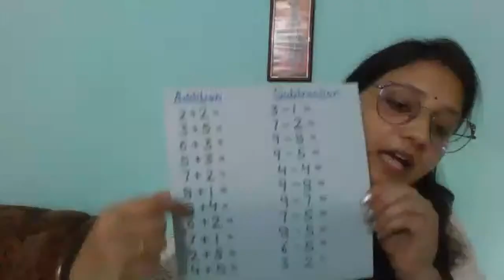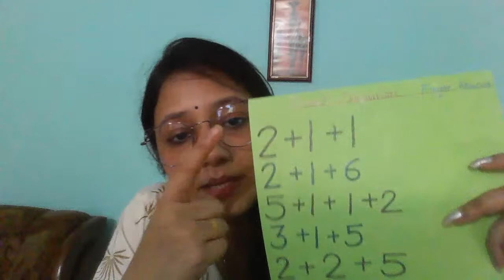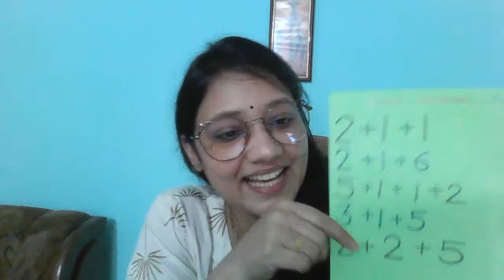🔴 LIVE Finger Abacus | How to count with fingers| Finger calculation Trick | Abacus Maths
Finger Abacus | How to count with fingers| Finger calculation Trick| Abacus| Abacus Maths

finger math,mental math,fast calculation in fingers ,Abacus | Simple two digit Addition and Subtraction using Abacus |  How to learn Abacus in HindiAbacus tutorial||Abacus addition and subtraction||Abacus level 1||Abacus for kids in Hindi ||How to learn Abacus in Hindi | Abacus tutorial for kids in Hindi | Level 1| Basic Abacus for Kids   Abacus tutorial for beginners - Math and Addition- How to start with Abacus easy way |2.5 yr

 क्या है Abacus और बच्चे कैसे सीखते हैं ? || What is Abacus, Basic Addition And Subtraction on Abacus Abacus from basics || Abacus Lesson 1 || Introduction.

One Digit Addition and Substraction Using Fingers || Simplest Method || How to Learn Abacus in Hindi || Abacus Tutorial for Kids in Hindi || Fast Calculation Using Fingers || Level 1|| Basic Abacus for Kids
उंगलियों का उपयोग करके एक अंक जोड़ना और घटाना सीख || आसान तरीका